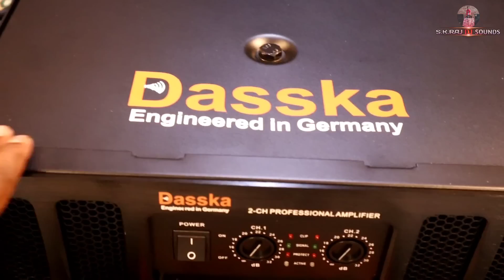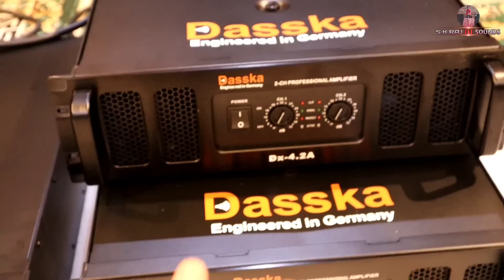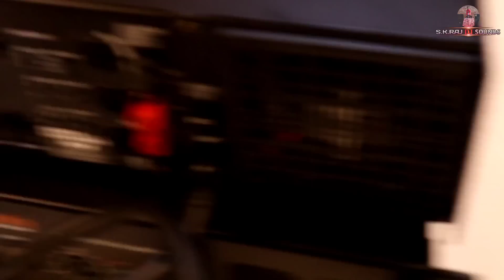New amplifier Dasska 4000watt 6000watt 8000 watt best quality 🔥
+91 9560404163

धन्यवाद..